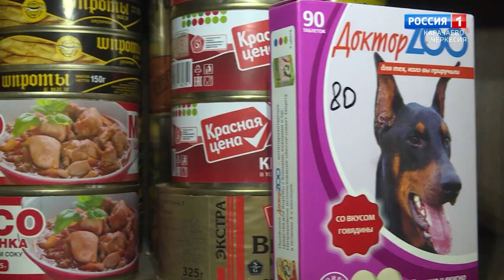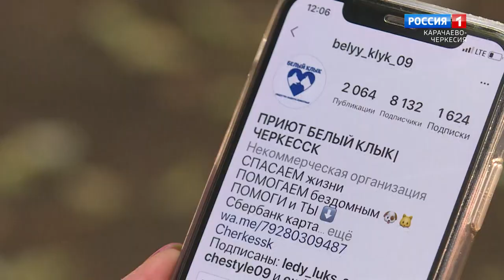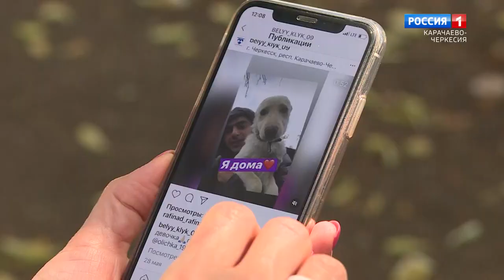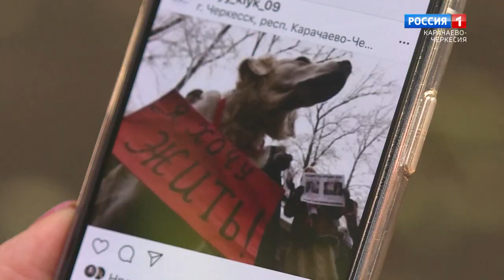Утро России. Карачаево-Черкесия 27.06.2020